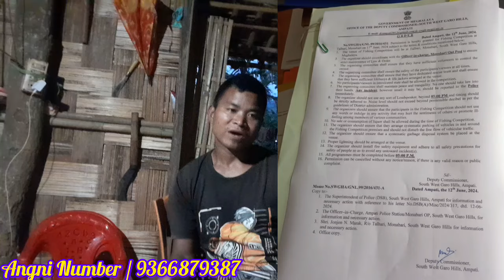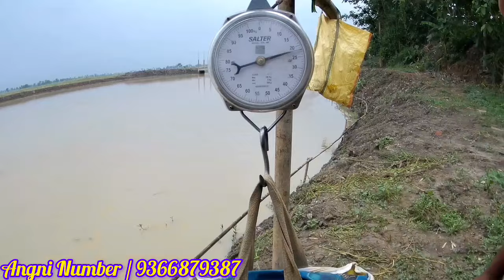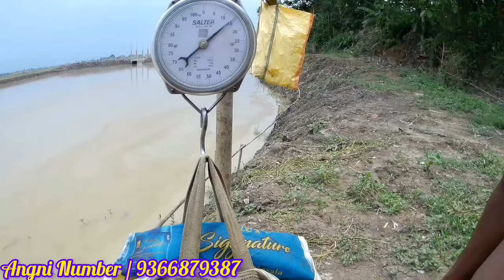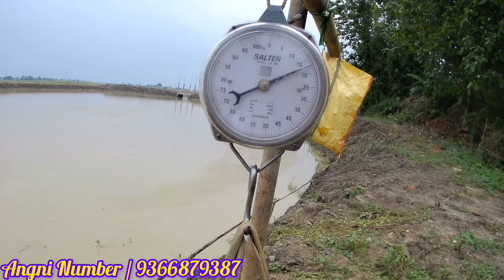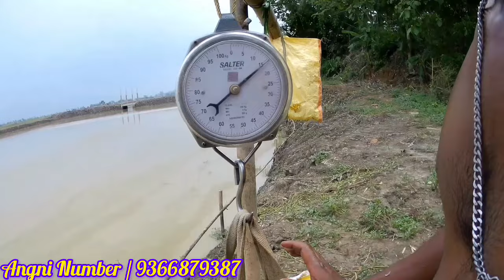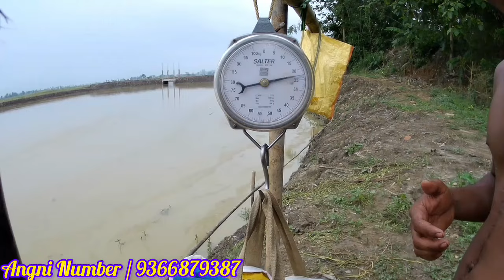Fishing Competition Monabari Na Da.al Na.tok Wataiaha Da.alde Na.tok Daldalako Wataha